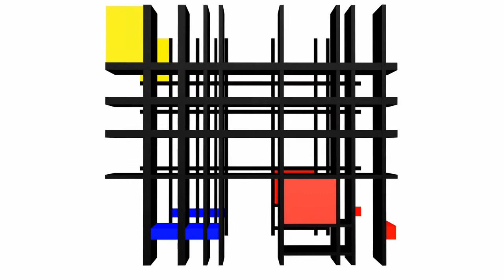Rood, Geel, Blauw in 3D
Het schilderij van Piet Mondriaan in 3d. Eerste eigen gemaakte 3D render ooit.